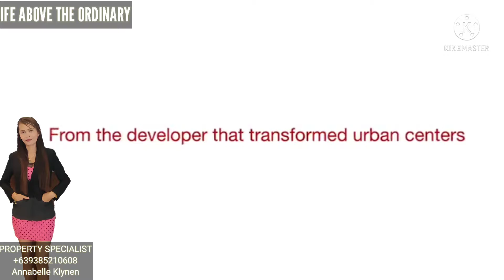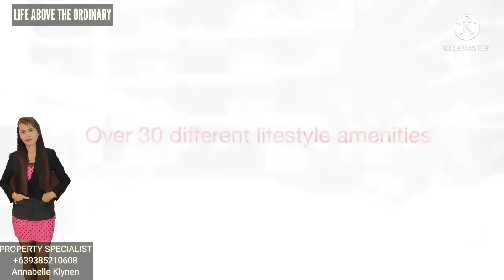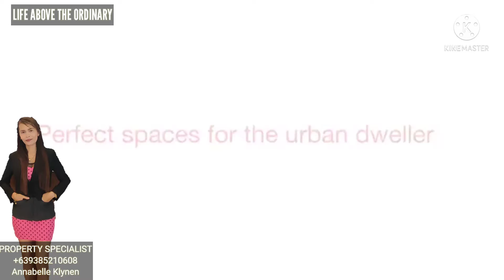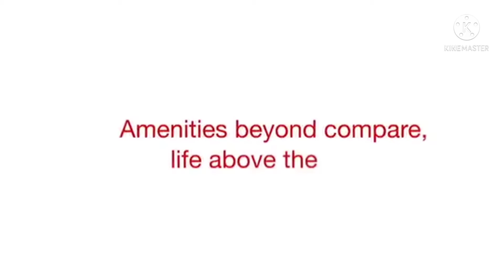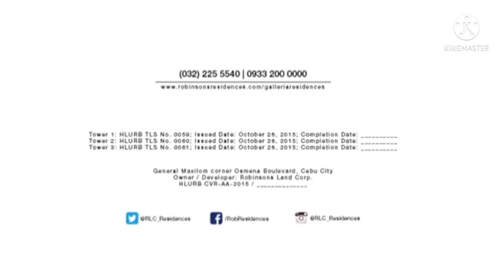RESIDENCES CEBU CITY PHILIPPINES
Whether it’s city living or a vacation-like home, we got you covered @ Galleria Residences Cebu.
the only Condominium that it has 32 amenities to enjoy..and
ITS A MIXED USED PROJECT of MALLS,OFFICES, HOTELS AND RESIDENCES. all of these u can find near to your doorstep of your own Unit...
🏙 Avail our 72 months to pay promo | 0% interest
⚡ Extended 2.5% Promo Discount
🖊 Reservation Fee: P25,000.00 Only
for more details
Inquire now
@Property Specialist
ANNABELLE KLYNEN
DHSUD LIC # R7-A-06/21-6499
PRC 0019183